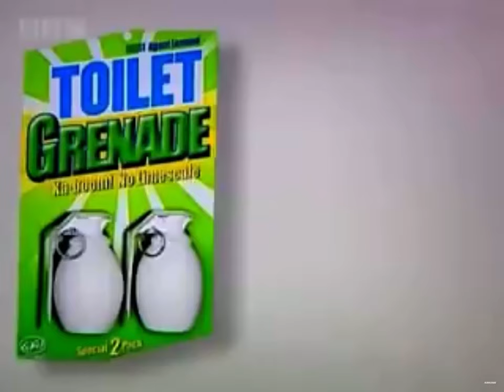I had diarrhoea